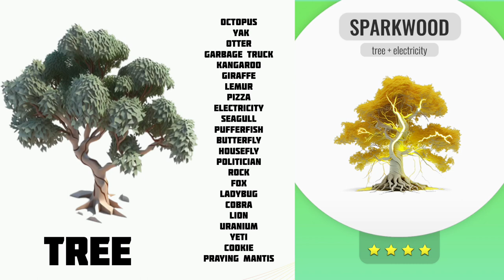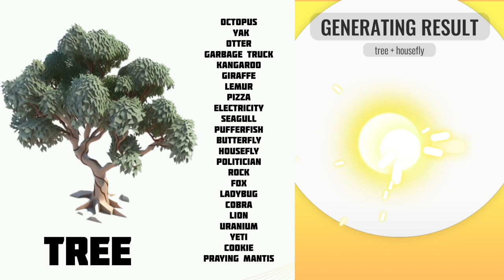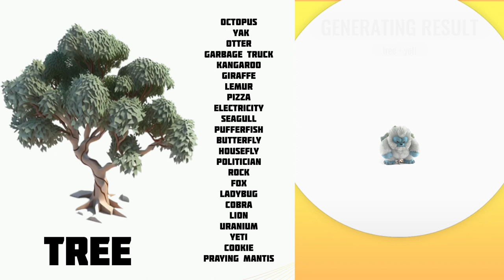Tree Combination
Tree supreme combination
Tree Devin combination

Tree
Octopus
Yak
Otter
Garbage Truck
Kangaroo
Giraffe
Lemur
Pizza
Electricity
Seagull
Pufferfish
Butterfly
Housefly
Politician
Rock
Fox
Ladybug
Cobra
Lion
Uranium
Yeti
Cookie
Praying mantis